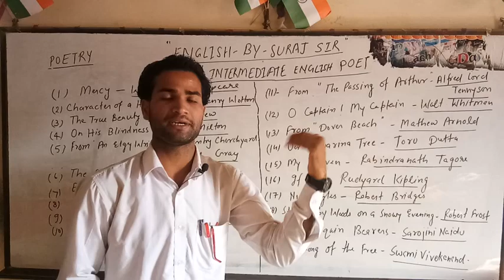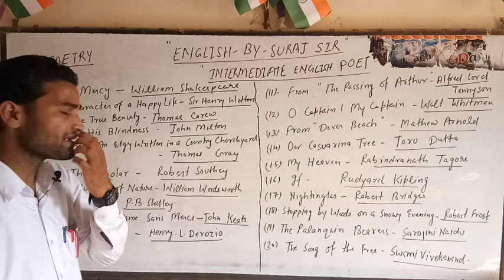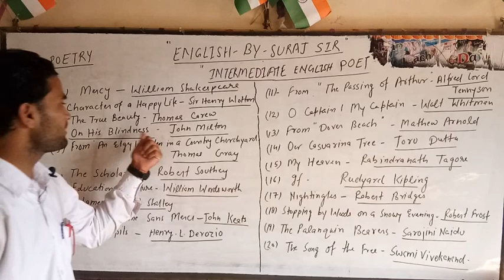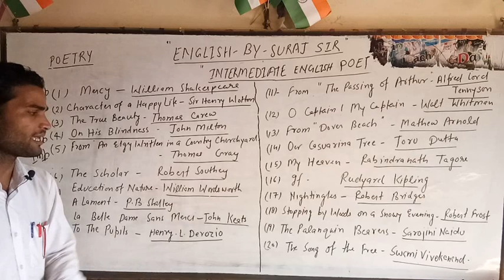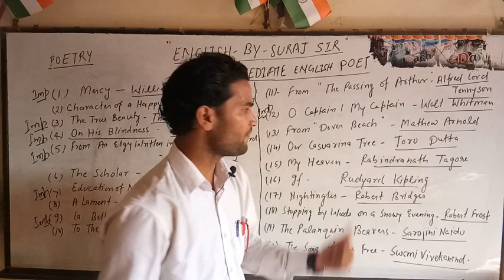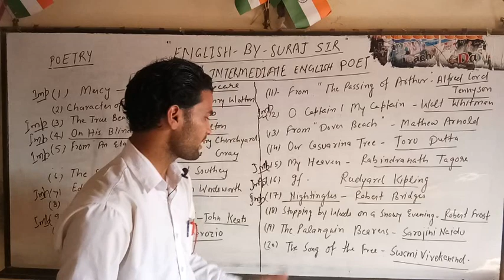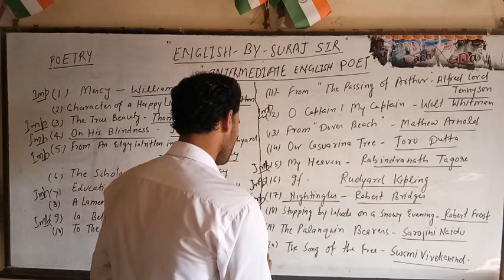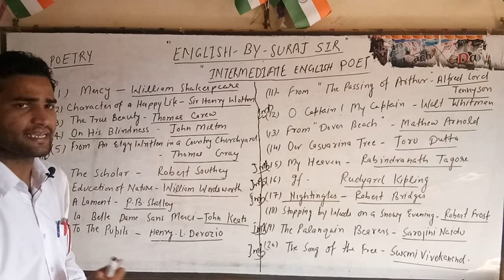इंटरमीडिएट के महत्वपूर्ण कवि Intermediate poet-( UPTET, SUPERTET)-2018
All the best for your bright future.
By
Suraj
Sir